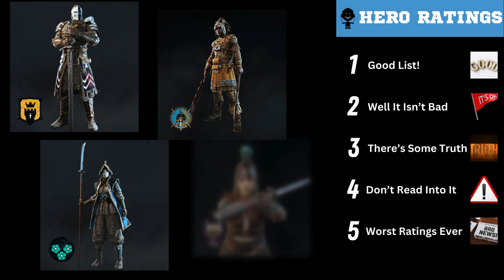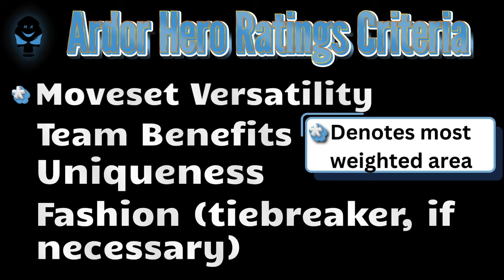For Honor Hero Ratings - From Hero 35 to 1! This List May Surprise You! | 2024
Taking it one video at a time! Hope y'all are well!

*Don't use TikTok or Instagram as much as I would like though.*
Keep it Positive! ~ Ardor